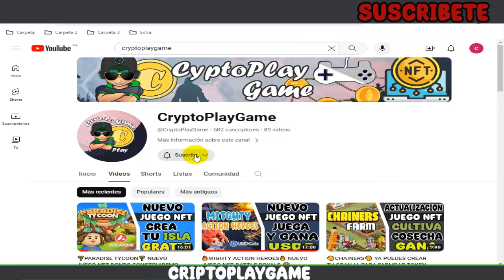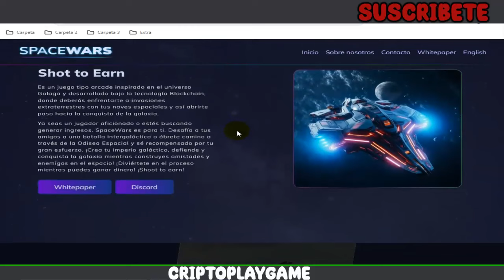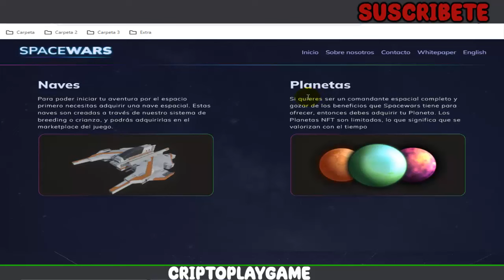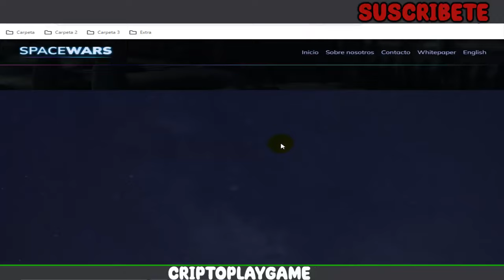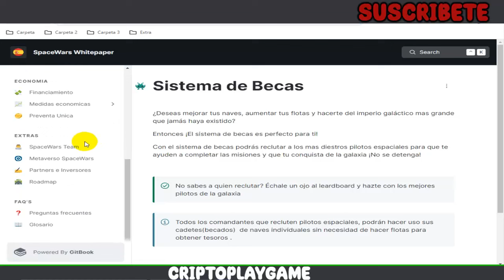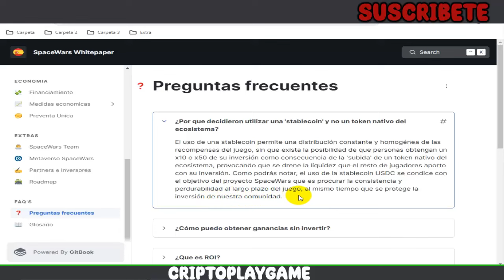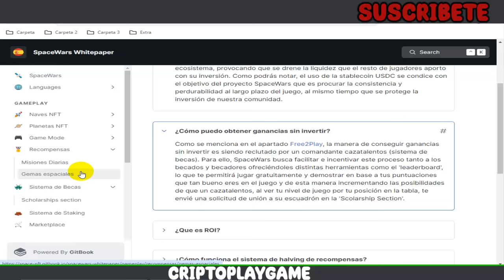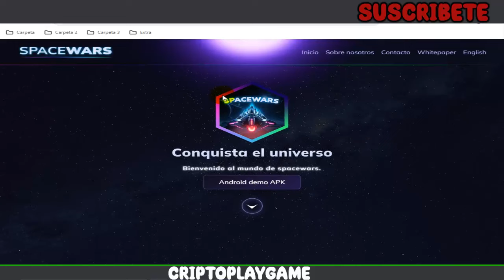🚀SPACE WARS🚀 NUEVO JUEGO NFT PARA ANDROID 🔥 GANA STABLECOINS GRATIS 🤯 EXPLICACION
Bienvenidos a mi Canal "ṤʋṣċƦȋɓɜŧɜ"  Que tal amigos, aca con un nuevo video para ustedes, esta vez un juego de Naves Espaciales muy parecido a un juego retro donde podremos generar ingresos totalmente gratis 🤑 espero les guste el video 💪

⚠️ ¡Advertencia! ⚠️

                                      (0 0)
                         --oOO- (_) ---oOO--
                                  ooO Ooo
sεяα dεnunciαdα.